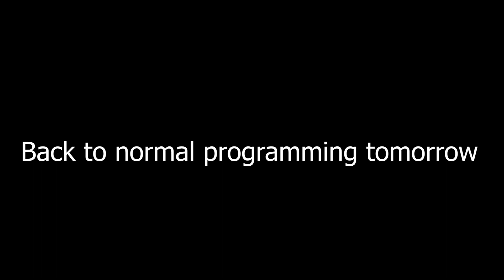2018 Allure of the Seas - Royal Caribbean Recap - BBT Style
BBT Carter and Mrs BBT recap of the recent VLOG shot during our cruise this year. This was not a paid endorsement, was paid for by us and highly enjoyed.

This next year we are planning another Cruise with the BBT Crew!  Jan. 26th through Feb 2nd on the Symphony of the Seas! Worlds largest cruise ship.

Video Shot with the Sony RX100 Mark V - The best point and shoot camera on the planet :

Sony FDR-AX100

And the Sony A6500 mainly with the 10/18mm Wide Lense

Edited with Adobe Premiere Pro CC 2018 - Custom LUT for coloring

For more regular streams!

and click store for any goods/items you need in the space!

Bitcoin = 1QHADdYwmMgVoaYqqY3SE8ummr4euHqzUv
Litecoin = LVemKU6GTccpCSaLp4JwXPXbDT1RBbDWbQ
Ethereum = 0xF897EaFdb787AcD4Da5e2EB5003E42dc1Ef86d39
Ethereum Classic = 0x89b455cfd5adb8ba4a69fd6bd082b3d61efe160f
Dash = Xrk5429K5GUHkQJkDcUQ1ZtwSGwwRstxK4
Doge = DJeTVqyNVsd493iyWzbuUM11xDwsRAtzLy
Zcash = t1KgQi4aAKJYh6QJ1rFxczWv9gqdtXPDYKh